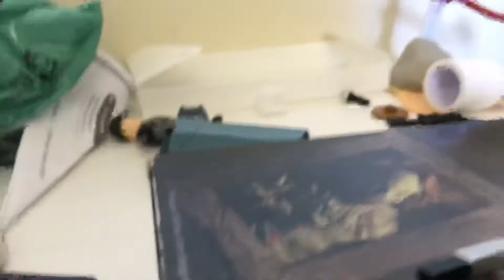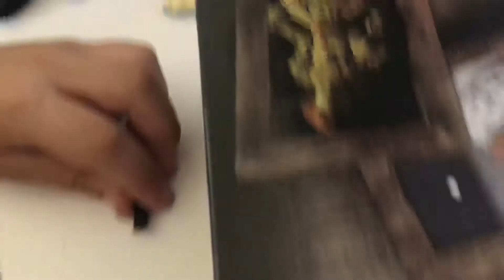Freddy the Terminator: News Revenge.